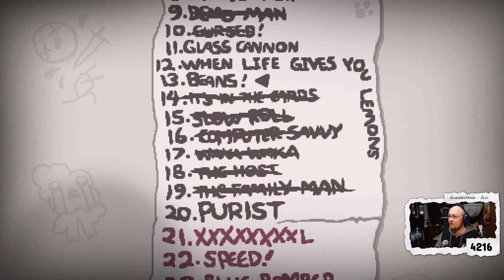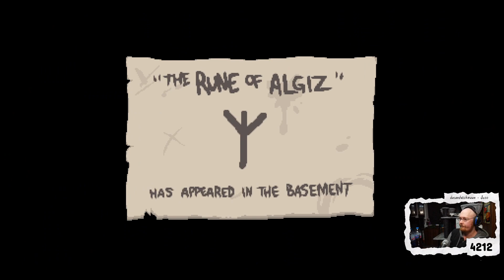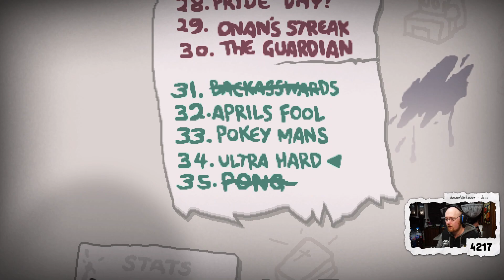ISAAC aftErbirth PLUS: Challenging Challenges BREAK my brain [ToG]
This is a video, you should Like it because we made it ●  Gameplay ●  Breakage